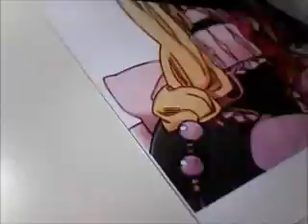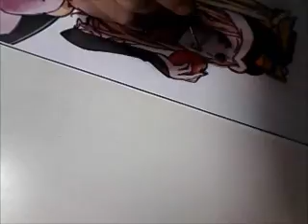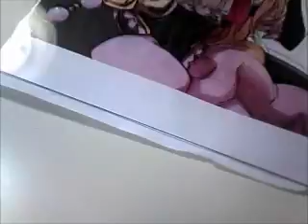輪るピンクドラム・プリクリ様を彫ってみた（作業風景01）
輪るピンクドラムに登場する「プリンセス・オブ・ザ・クリスタル」をガラス板に彫っていきます。作業風景を撮影したくて動画にしたんですが、すごく長くなってしまいました。4倍速で動画を作りました。まだ作業中ですが、完成までのんびりアップしたいと思います。A glass board is engraved with the "Princess of the crystal" which appears in the turning pink drum.
It has become very long, although he wanted to photo work scenery and it was made the animation.
The animation was made from 4X.
Although it is still under work, I would be between completion and would like to rise leisurely.